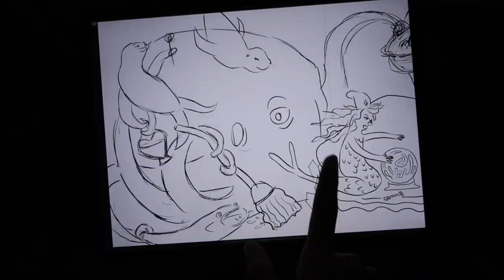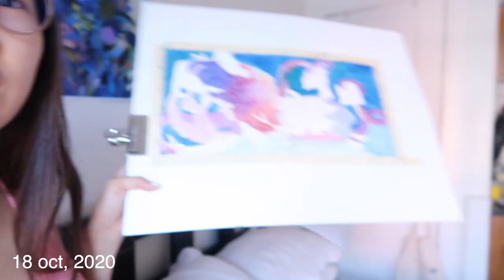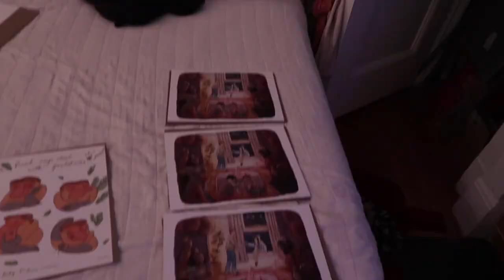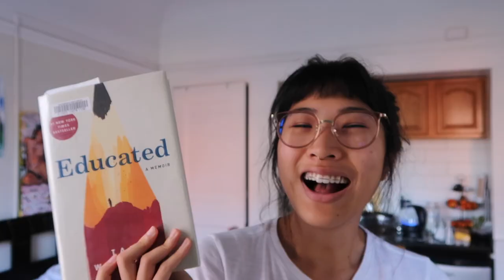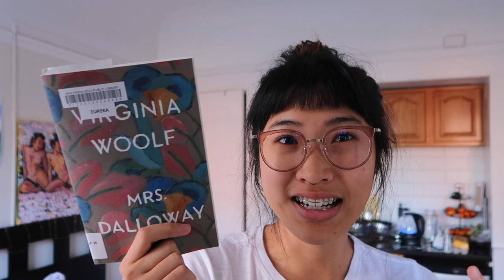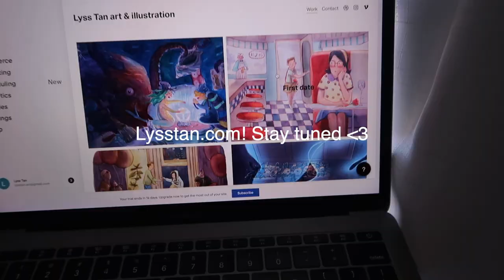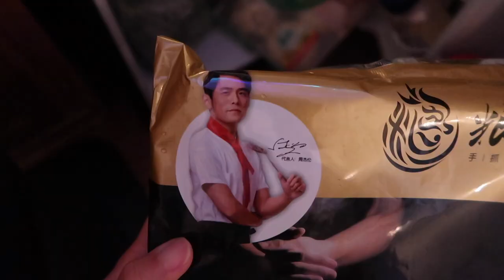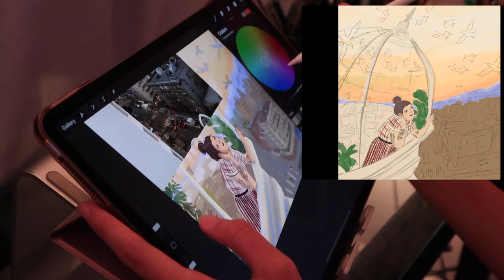Online art school | Oct vlog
Hi there! Hope you're doing well; doing things that nourish your soul!

Footage from 16-28oct